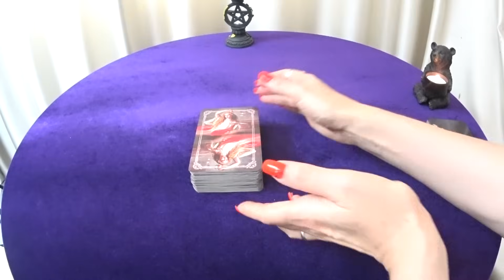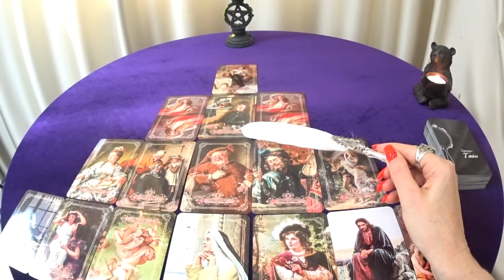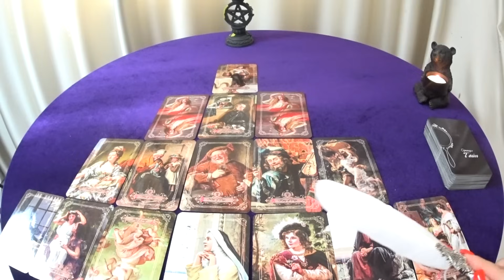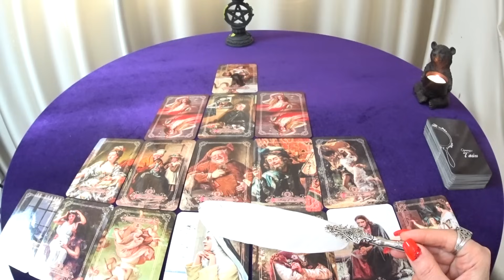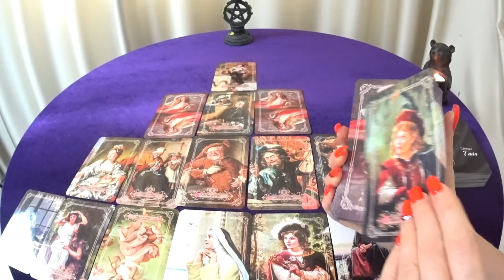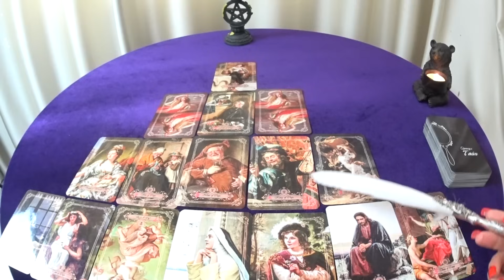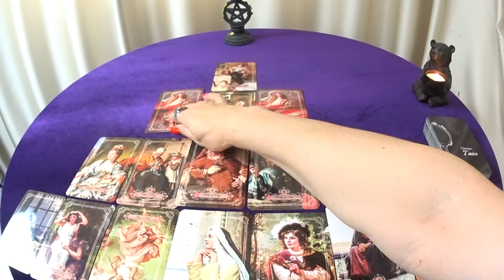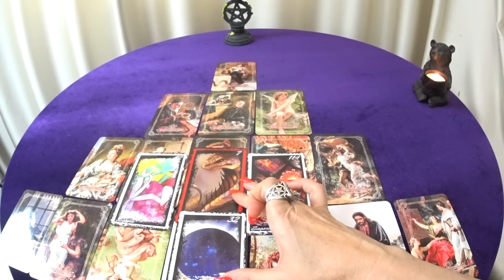ГОРОСКОП ТЕЛЬЦЫ С 05 ПО 11 ФЕВРАЛЯ НА НЕДЕЛЮ. 2024 ГОД